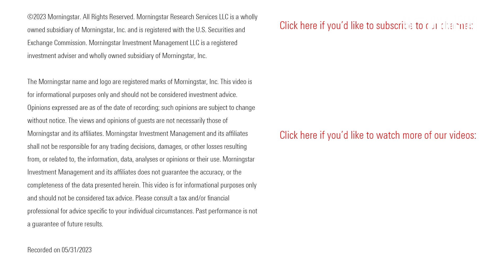Firing Your Financial Advisor? When To Stay, When To Go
Plus, the six most common reasons these relationships end.

In today’s episode, Morningstar Inc’s Sam Lamas, senior behavioral researcher, and Dr. Danielle Labotka, behavioral scientist, discuss the importance of setting expectations on both sides.

Timestamps

Why Do Investors Stop Working with Financial Advisors? 0:32

6 Most Common Reasons to Fire an Advisor 1:31

What Are Investors Actually Looking For? 2:16

Quality, Cost, and Performance Factor 3:13

Money Conversations with Your Advisor  5:15

How To Repair Your Relationship with Your Financial Advisor 6:29

Who Is Most Likely to Breaking Up with an Their Advisor?  7:46

Ivanna Hampton on Twitter: @IvannaHampton

Samantha Lamas on Twitter: @SamanthaLamas4